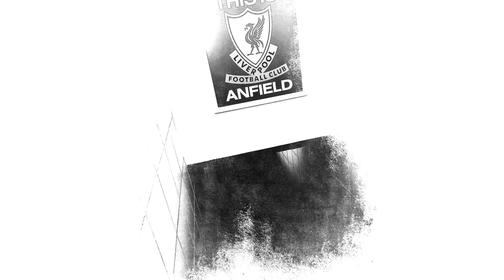The Anfield Wrap's Liverpool FC Round Up: April 13th, 2016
Andy and Gibbo with the latest LFC news on today's daily round-up video...